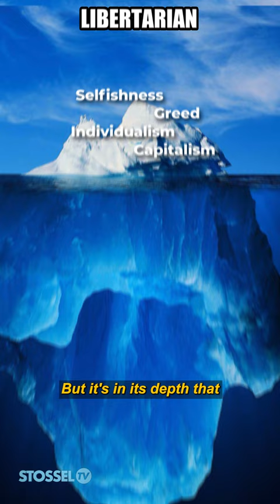Socialism Iceberg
Gloria Alvarez compares socialism to a beautiful iceberg.